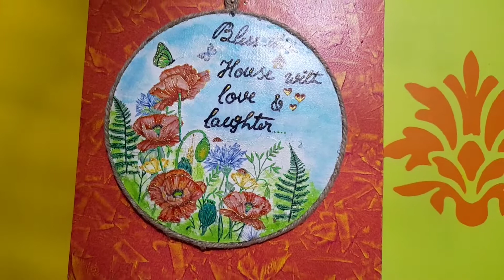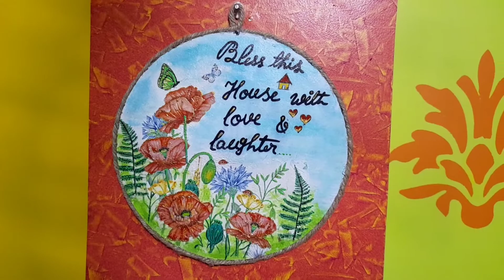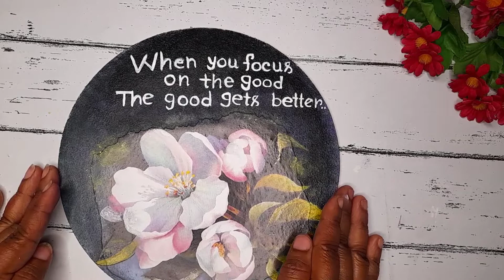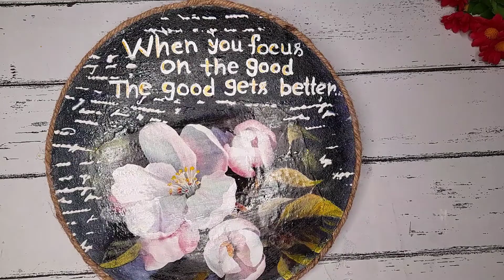Don't throw cake base.How to make 2beautiful wall hanging using cake base#wallhanging#bestoutofwaste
MORE INTERESTING VIDEOS AND IDEAS